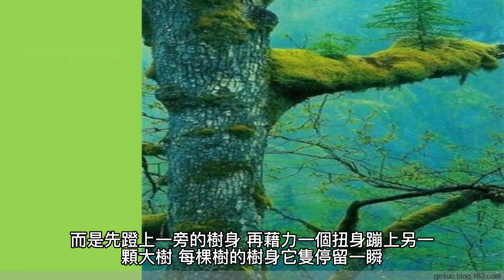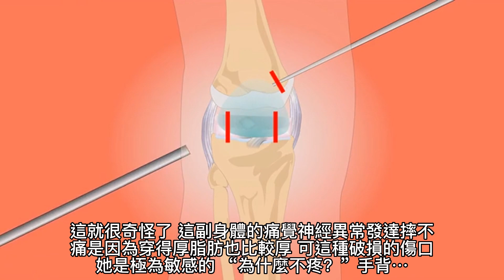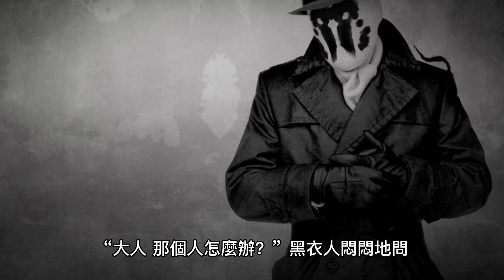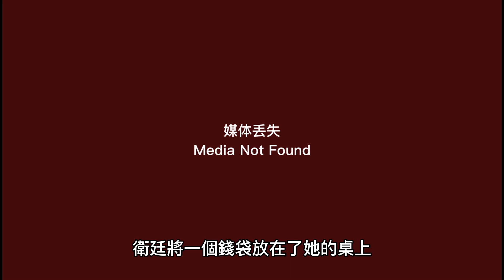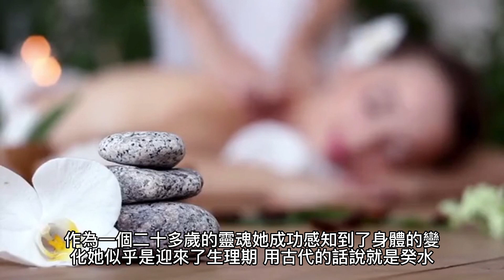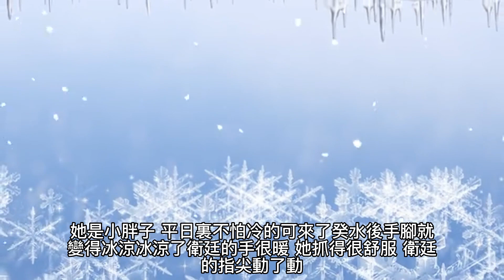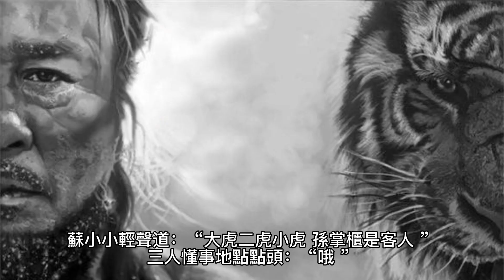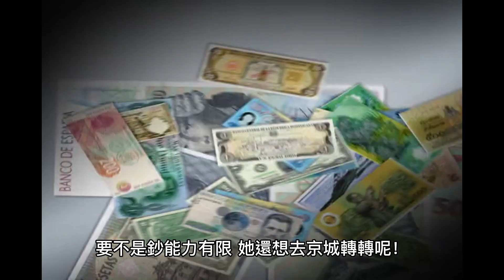{言情小說}{將軍，夫人喊你種田了} 111~117章 有聲字幕小說